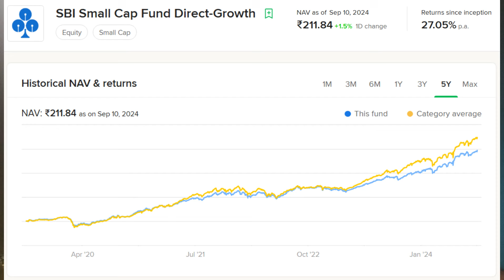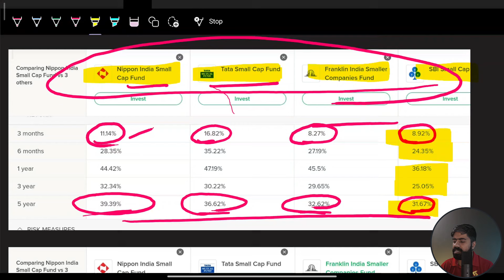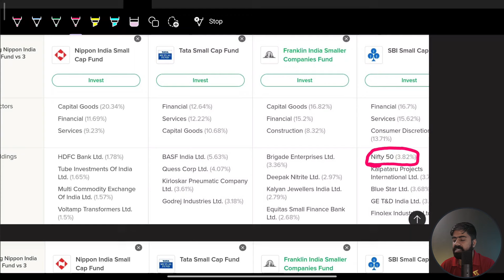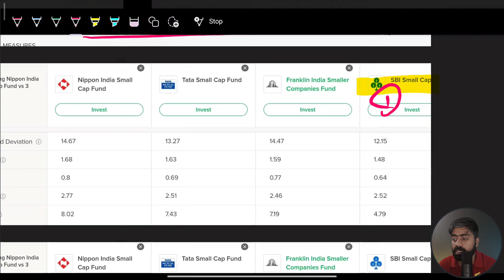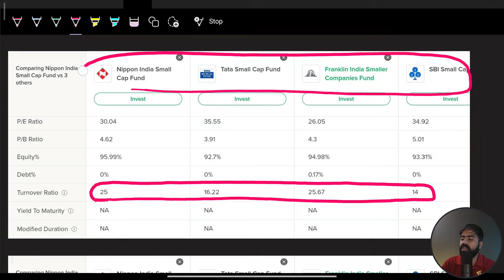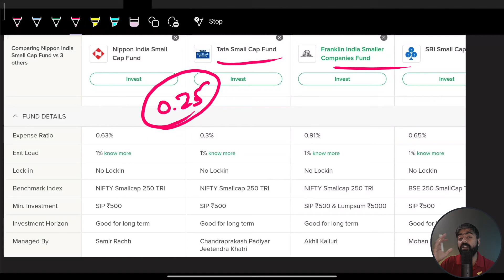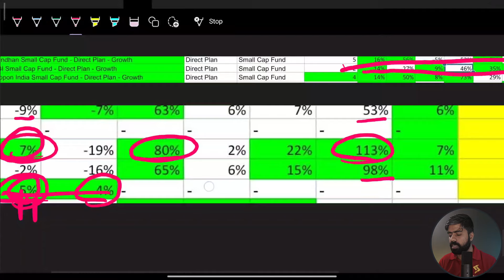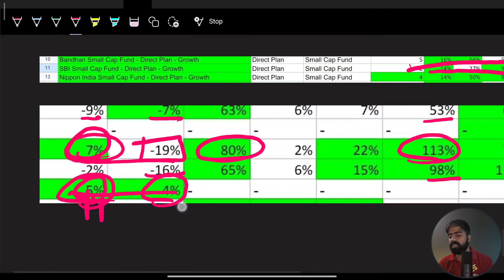SBI Smallcap mutual fund direct growth review | best Smallcap mutual fund for SIP in 2024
In this video we are going to talk about SBI small cap mutual fund there are many small cap Mutual Fund and SBI small cap direct growth mutual fund is one of the consistent mutual fund it performs 8 times out of 12 and this number is really impressive so if you want to invest in small cap mutual fund and one of the most consistent mutual fund in small cap category and you are going to start an SIP in 2024 SBI small cap mutual fund can be one of the best one